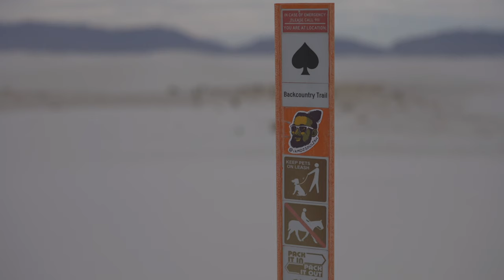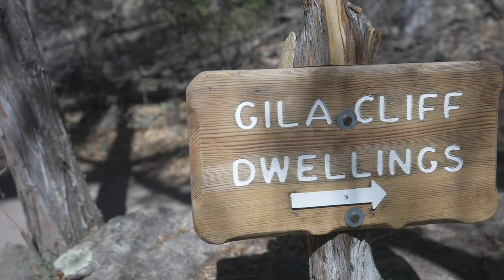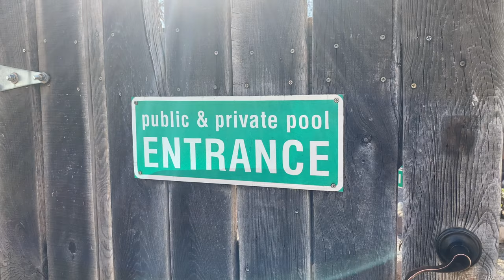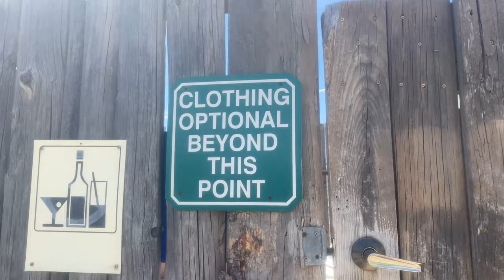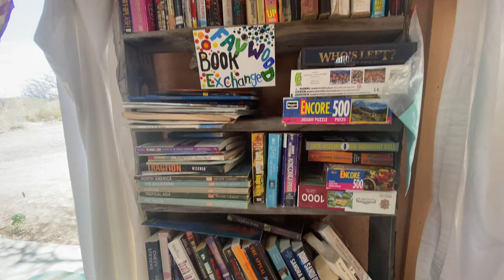Ep6: CLOTHING OPTIONAL HOT SPRINGS, Sledding in White Sands, Cliff Dwellings/ Van Life/ Nomad Family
In this episode, we get our van back after it was damaged during a routine oil change. Then the adventure starts as we meet up with our good friend Rob from @OverlandGeneration and go sledding in the desert at White Sands National Park (insert epic sunset to end the day). After cleaning out sand from all of the places, we make our way up to the Gila Cliff Dwellings but luck wasn't quite on our side...Ultimately, our strike outs in Gila pushed us to find an alternative solution that drove us to a hidden gem of an oasis. Come along for the journey and discover the best kept hot spring secret in New Mexico!

Time Stamps:
0:49 We get Big Red back!
2:58 Sledding at White Sands National Park
8:01 Epic sunset shots at White Sands
11:12 What we do when we get to camp
13:50 Fish tacos & campfire dusk time-lapse
14:47 Gila Cliff Dwellings (striking out!!)
18:07 Home Run at Faywood Hot Springs
22:34 Peacocks at the hot springs!
24:17 Stone Chair & Labyrinth Hike/Fun
28:43 More awesome discoveries around Faywood Hot Springs
32:04 Face to face to with a peacock
32:33 Video wrap up

Thanks so much for watching and be sure to leave us comment if you have any questions about full time travel, logistics, destinations, or even recommendations to check out along our journey!

🚐 Building your own DIY CAMPER VAN?

💰 Earn cash back on fuel with GetUpside app 🚐
It's totally FREE and there are gas stations nationwide offering cashback on fuel. Get an additional $0.15 back PER gallon when you sign up with code: JENNIFER732542 💥